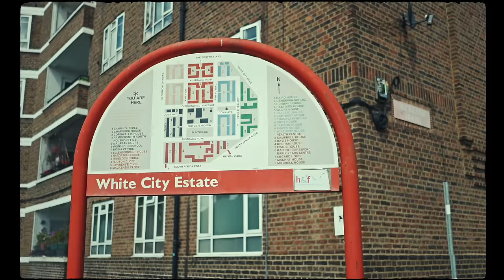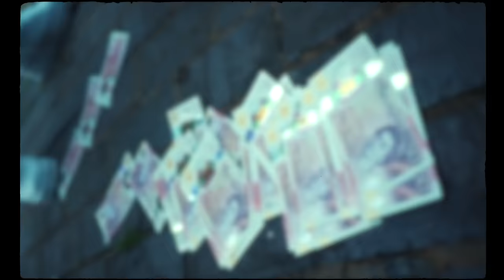A2 Anti - Gas [Music Video] | GRM Daily